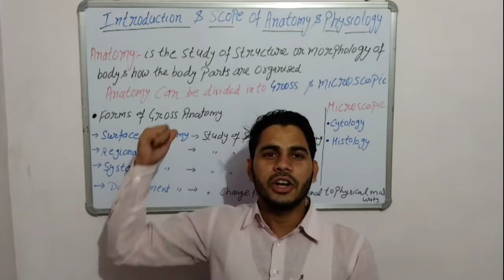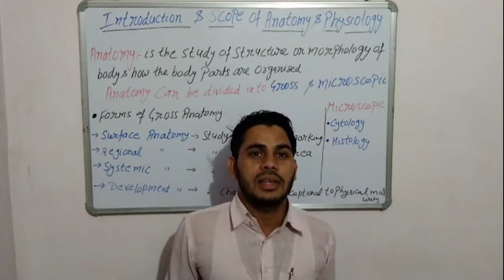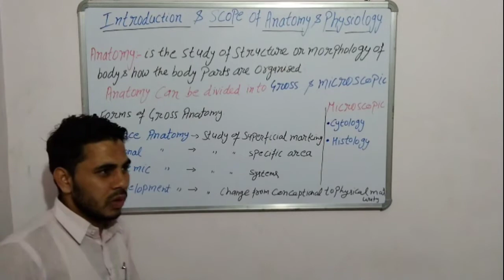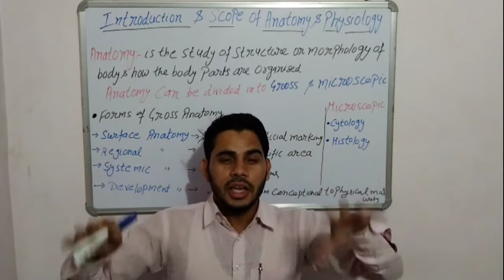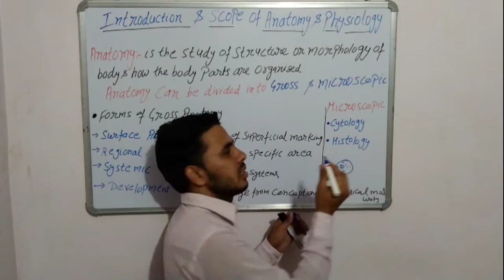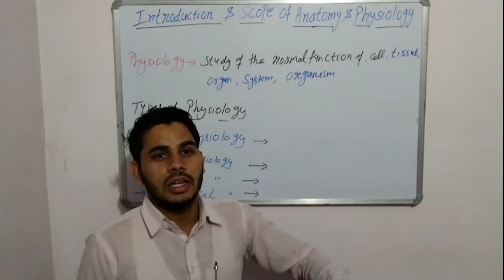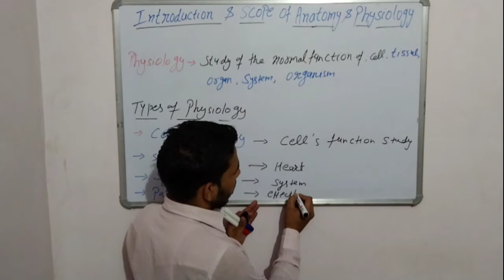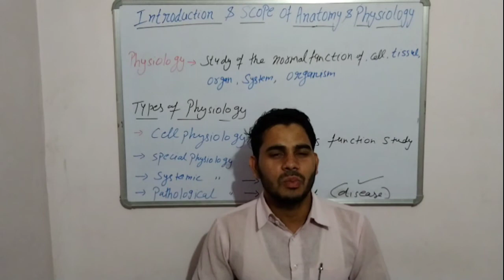📚Introduction & Scope of Human Anatomy and Physiology🦴🧠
Hy friends

I am M.Ali welcome to you on my YouTube channel Pharma Warrior hub.

About Vedio 👇

Title - 📚Introduction & Scope of Human Anatomy and Physiology🧠🦴

This video is so important for our D.Pharma

 In this vedio we will discuss about Introduction & Scope of Anatomy and Physiology with suitable examples..

We will discuss about the definition of Anatomy and Physiology of in brief.
With brief explanation of their Classification of Anatomy and Physiology with their suitable examples respectively.

Pharma Worrier Hub

By:) M.Ali